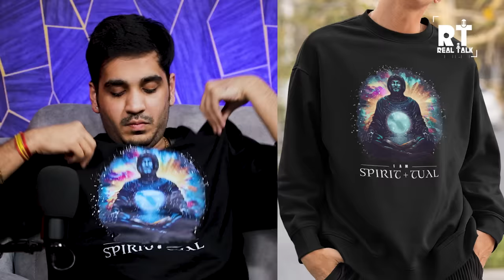Untold Techniques Of Astrology, Auto Writing, Spirit Cards Ft. Trishla & Yashi | RealTalk Clips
— Naadi Center Address —

॰ Sri Maharishi Thulliya Siva Sakthi Naadi Astrology

॰ Kovai Geetharamani Siva Jothida Nillayam
Fees in most of the centers of Tamilnadu are in three tier. 1.For Tamilians Gen Kandam Rs. 450/- For rest Kandam Rs. 350/- 2.For Non- Tamil Indians. For Gen Kandam 1000/- Rest Kandam Rs.800/- 3. Foreigners Gen. Rs.2000/- Rest Kandam.Rs. 1000/- Hindi/English translator available

॰ SRI Bhrigu Kousikar Naadi Jothida Nilaya...
No. 1605, Opp To Joseph Convent, Trichy Main Road, Coimbatore Central, Coimbatore - 641018 Fees in most of the centers of Tamilnadu are in three tier. 1.For Tamilians Gen Kandam Rs. 450/- For rest Kandam Rs. 350/- 2.For Non-Tamil Indians. For Gen Kandam 1000/- Rest Kandam Rs.800/- 3. Foreigners Gen. Rs.2000/- Rest Kandam. Rs. 1000/- Hindi/English translator available.

॰ Thiru Suburathinam D Agasthiya Naadi
36 , New State Bank Colony, Behind Philips Hospital, Tambaram (W) Chennai-600045 Tel.: (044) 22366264, 22264497 Mob.: (Mr.
Manu) 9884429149, 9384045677, 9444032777 Fees in most of centers of Tamilnadu are in three tier. 1. For Tamilians Gen Kandam Rs. 450/- For rest Kandam Rs. 350/- 2.For Non-Tamil Indians.
Rs. Gen Kandam 1000/- Rest Kandam Rs.800/- 3. Foreigners Gen. Rs.2000/

॰ Thiru Ramani Guruji Kak Bhujandar Jeeva Naadi
18, Alamellu Puram Opp. Bharat Engineering College, Selaiyur, Tambaram-East, Chennai-73
No fees, Questions are answered by throwing Cowries. Reading Morning and Evening 7 to 9. May carry flowers and fruits

Piyush(Personal):    / @piyushgurjar2249